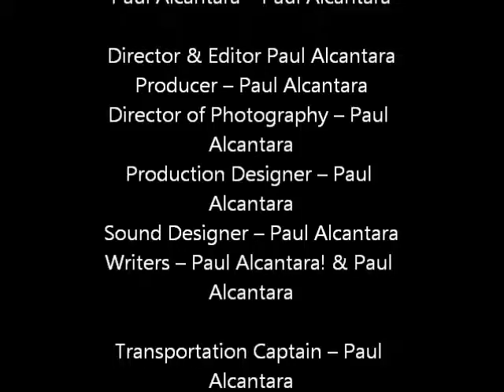Giant Moth The Size Of A Small Bird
Well it's not really that big but it's large enough to take notice. Good day.